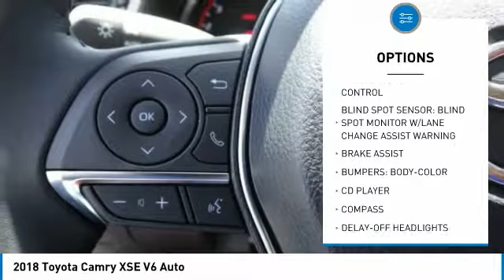2018 Toyota Camry HEMET BEAUMONT MENIFEE PERRIS LAKE ELSINORE MURRIETA T181478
2018 Toyota Camry XSE V6 Auto

GOSCH TOYOTA SCION PROUDLY SERVING HEMET, BEAUMONT, MENIFEE, PERRIS, LAKE ELSINORE, MURRIETA, AND SURROUNDING SOUTHERN CALIFORNIA LOCATIONS. THIS SILVER 2018 Toyota CAMRY IS EQUIPPED WITH A Engine: 3.5L V6 DOHC 24 Valve -inc: VVT-iW intake and VVT-i exhaust, AUTOMATIC TRANSMISSION, AND RECEIVES AN ESTIMATED 22 City/32 Hwy MPG. GOSCH TOYOTA SCION 450 CARRIAGE CIRCLE HEMET CA 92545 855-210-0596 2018 Toyota CAMRY XSE V6 Auto Stock #: 8-T181478 | VIN: 4T1BZ1HK0JU014769 | 2018 Toyota Camry XSE V6 Auto Gosch Toyota Scion